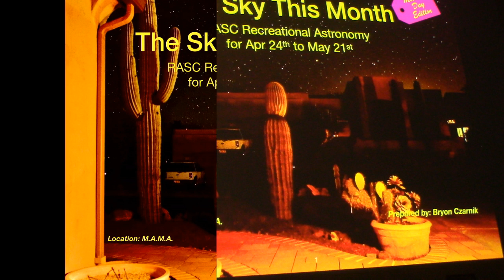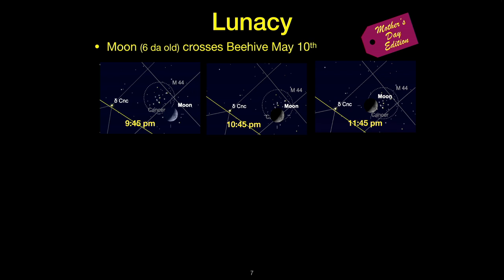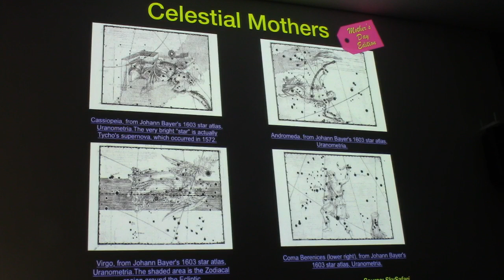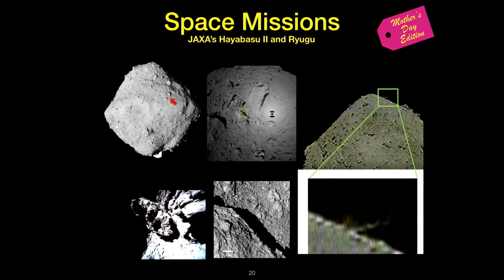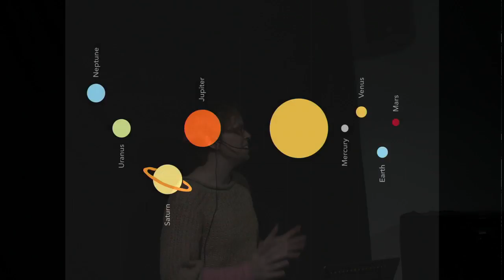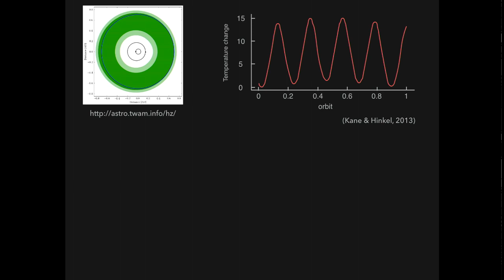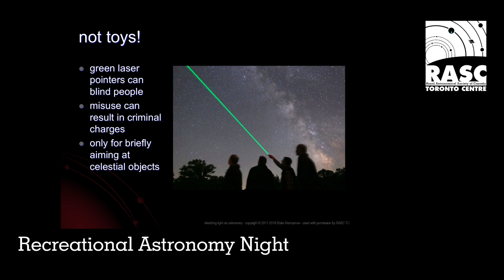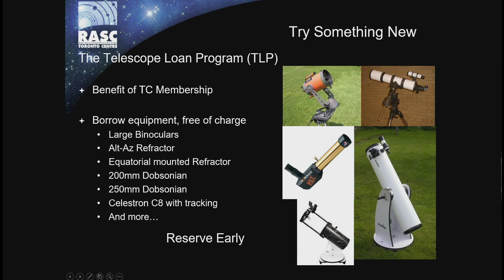RASC-TC Recreational Astronomy Night - April 24, 2019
RASC-TC Recreational Astronomy Night

Royal Astronomical Society of Canada - Toronto Centre
Recreational Astronomy Night  - April 24, 2019

Bryon Czarnik - The Sky This Month, "Mother's Day" Edition
Elizabeth Tasker - Alien landscapes
Due to technical issues, Richard Blackman's presentation will be rescheduled.